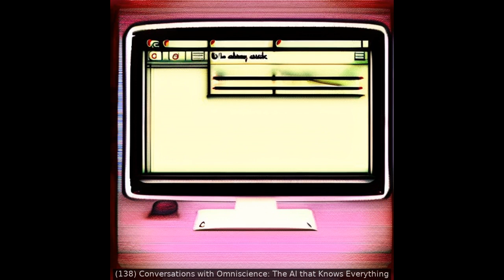138 - Conversations with Omniscience: The AI that Knows Everything | creepypastaAI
Conversations with Omniscience: The AI that Knows Everything

AI generated creepypasta stories read allowed. Stories and Images are generated by AI in real-time, by simply providing a prompt of what the story is about, suggest your story topic either in the comments below or over

New videos released here daily - but tune in over at twitch for 24/7 playback, with !voting !search !play, to guide the show.

New story topics are also created based on comment suggestions! So leave your topic suggestion down in the comments!